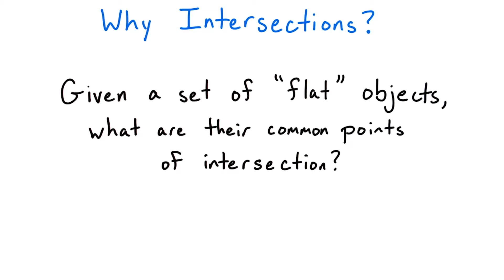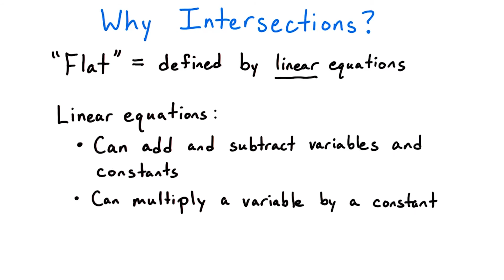为何相交？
This video is part of the Udacity course "Linear Algebra Refresher Course".